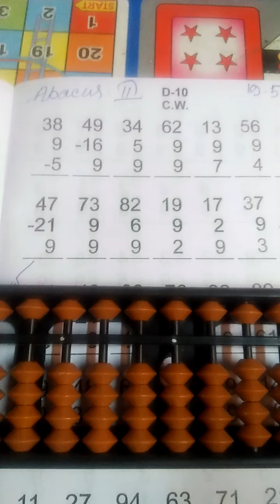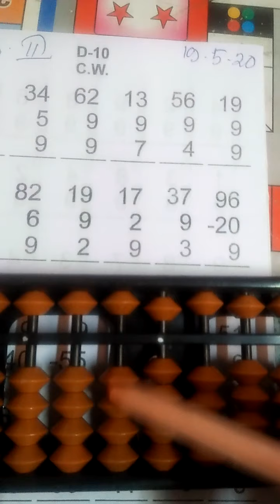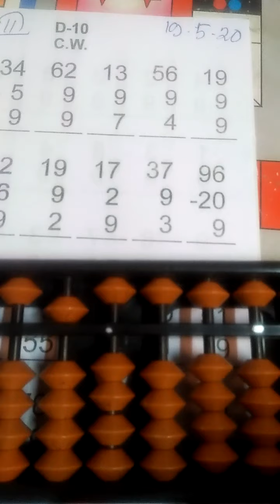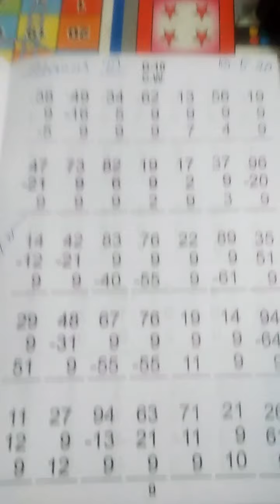Abacus class Two 19.5.20